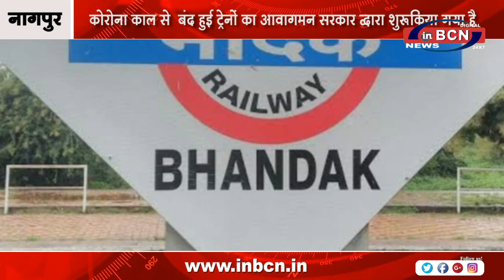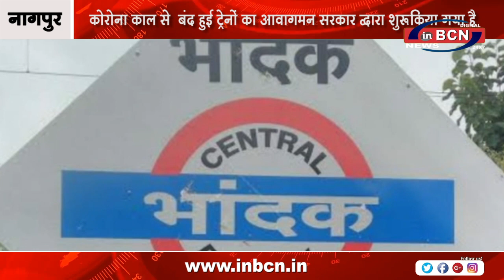कोरोना काल से बंद हुई ट्रेनों का आवागमन सरकार द्वारा शुरू किया गया है | INBCN NEWS